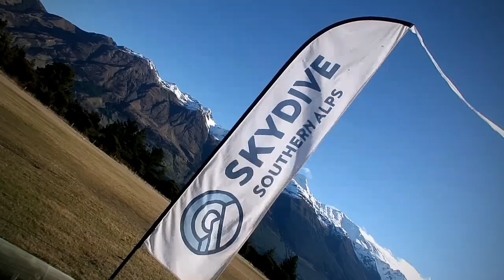New Zealand - Queenstown 15,000ft Skydive【23.07.2019】